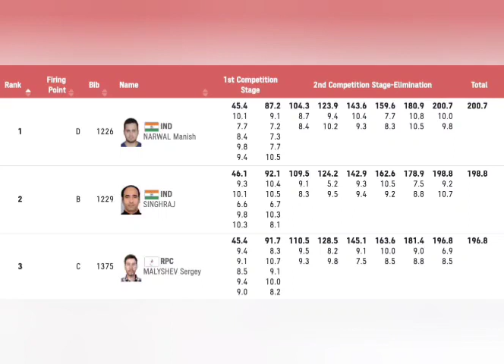Manish Narwal won Gold medal & Singh raj won silver medal in tokyo Paralympic shooting